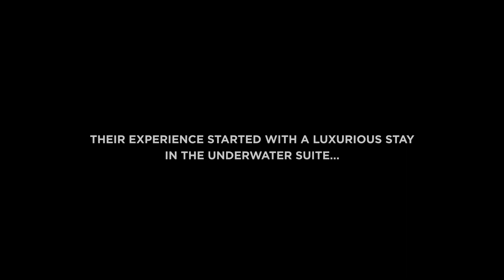Un rêve qui se réalise pour Patricia Madré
Patricia Madré, de Tranquebar, a remporté un fabuleux séjour dans l’un des plus prestigieux palaces au monde, l’Atlantis The Palm à Dubaï. C’était lors de la campagne « Live A Dream » de MCB Cards.